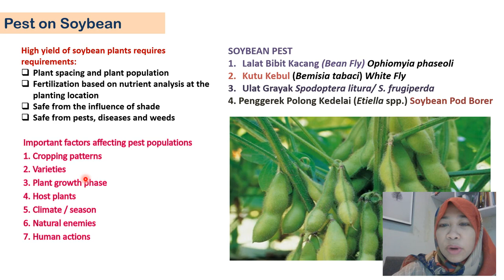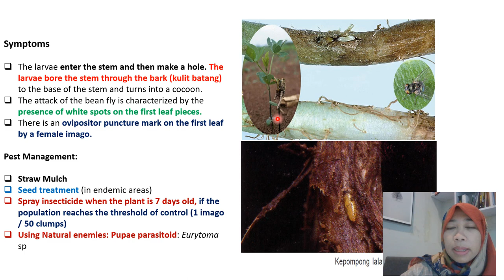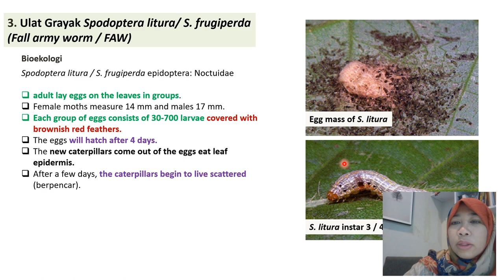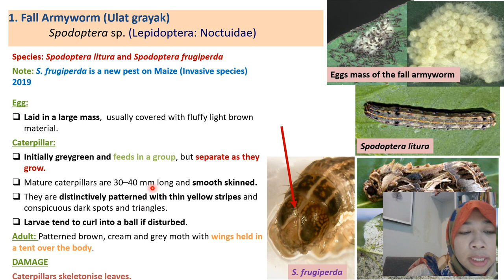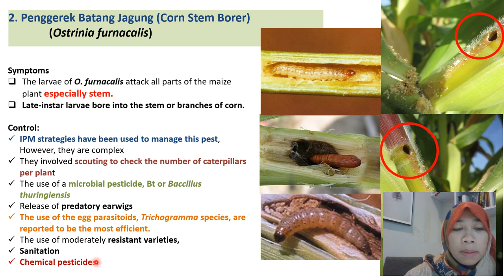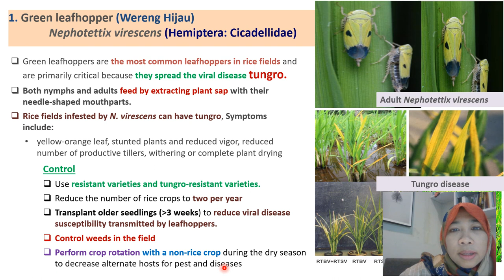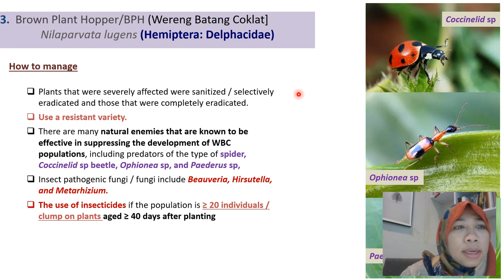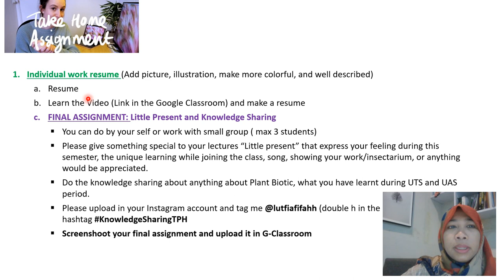POPT 6 Pest on Several Crops